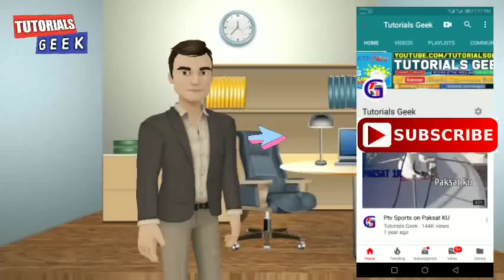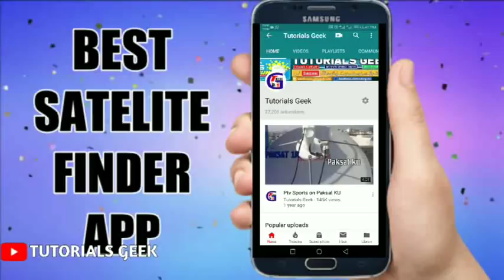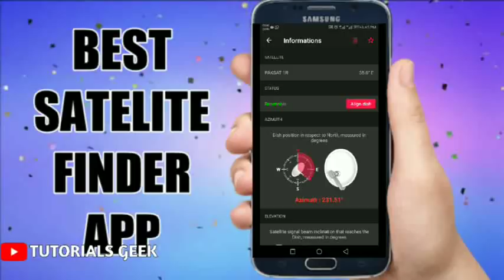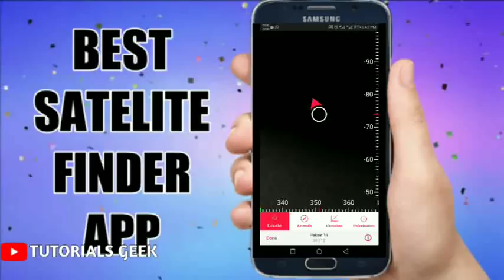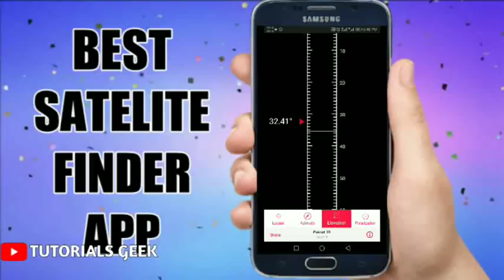Best Android App For Dish Setting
In this video we are going to share on of the best and free satellite Dishsetting application for Android Phones and android devices. SatelitePointer is best Satelite Dish setting & finding application. Download and install Satelite Pointer satellite Dish setting application from below link.

Ptv Sports on Paksat KU